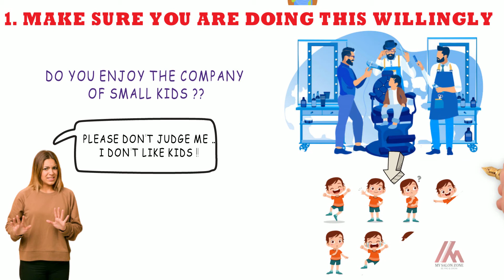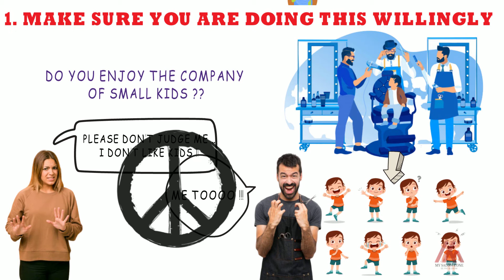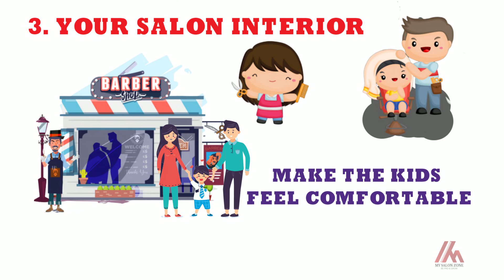What about opening a Kid’s Salon ?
How often do we observe little kids dressing up and imitating their mothers and fathers to show their little presence in a crowd? Isn’t it adorable watching children getting ready in front of mirror. Their carefree and innocent way of being fashionable is a joyous moment for the ones watching them. Some salon owners are into giving a direction to their love for giving small kids a beauty treatment by opening a Kids special salon. It’s a full time job to babysit a child. It’s not just about grooming and providing beauty services as in any other adult salon. So, if you are thinking of opening a salon and other similar services for children, keep in mind that your clients are gonna be small children mostly between an age of 4-5 years to 12-13 years. You know that kids are cute, kids are adorable, kids are naughty and handling them alone can be a pain in the ass, let alone giving them a beauty treatment.

Even if most of the technical stuffs are same, there are a number of things that need to be taken care of if you are interested in or planning to open a kid’s salon. Let’s discuss some important points while considering opening a Kid’s salon: